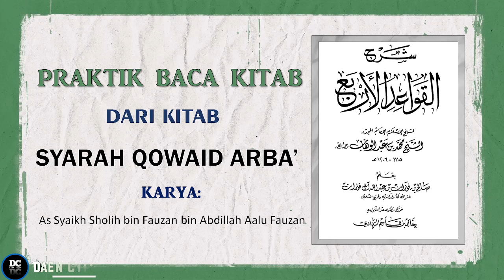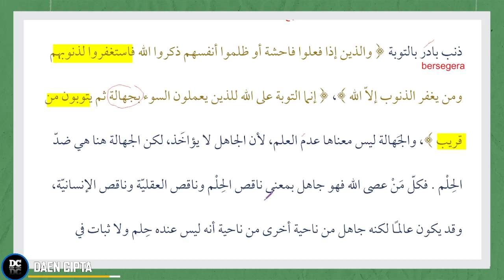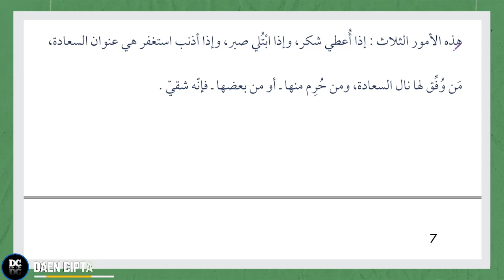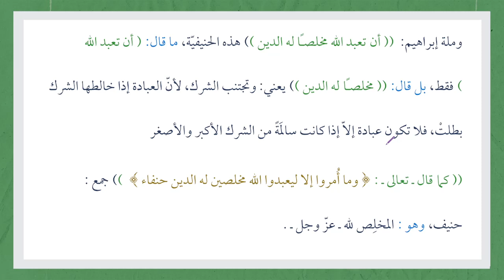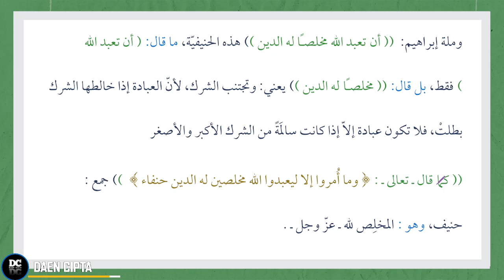PRAKTIK BACA KITAB - SYARAH QAWAIDUL ARBA' - PERTEMUAN-3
link download kitab: IFHAM CHANNEL